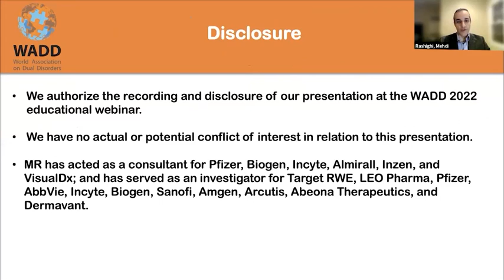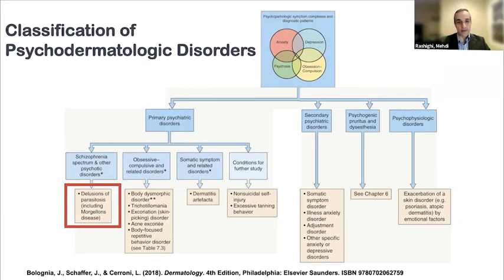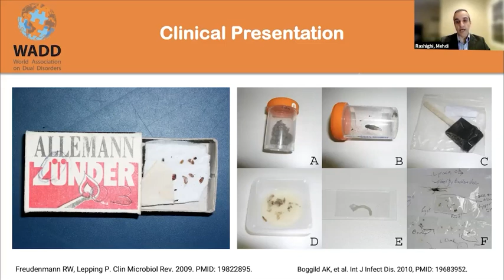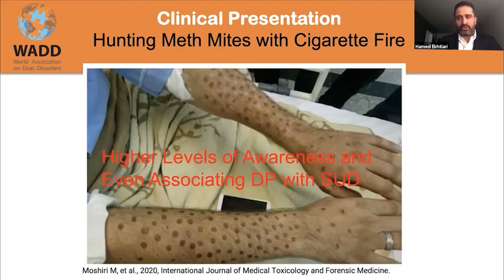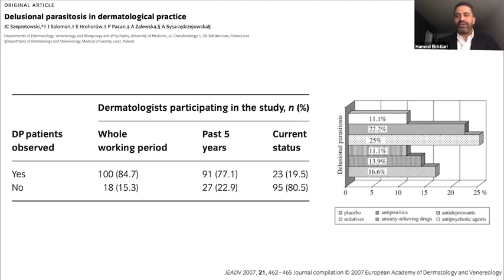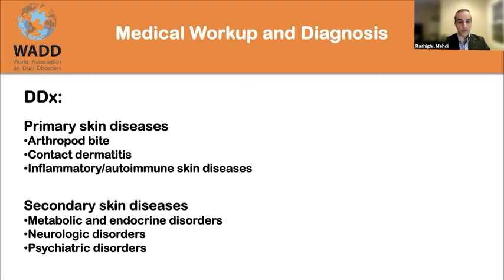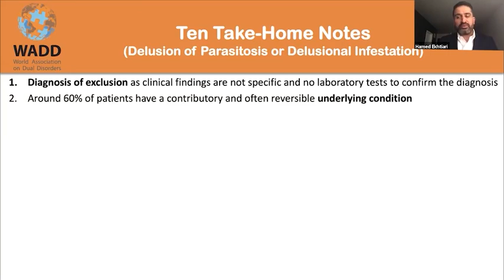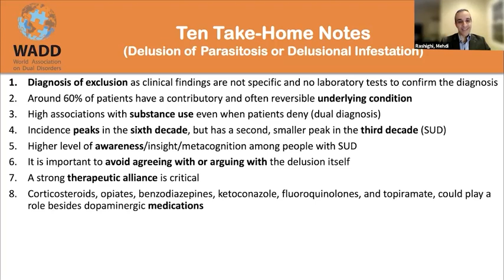Delusion of Parasitosis: Where Dermatology Meets Neuroscience, Psychiatry and Addiction Medicine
This is a talk presented for Word Association on Dual Diagnosis (WADD) webinar on March 2022 with my colleague, Dr Rashighi, dermatologist from UMASS.